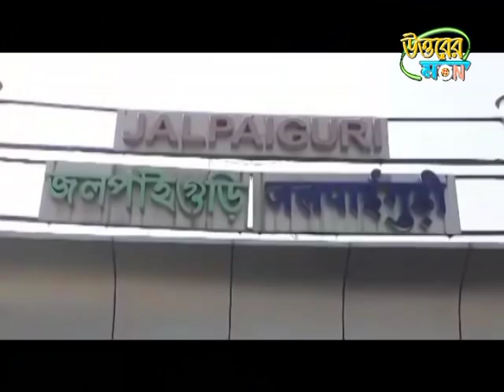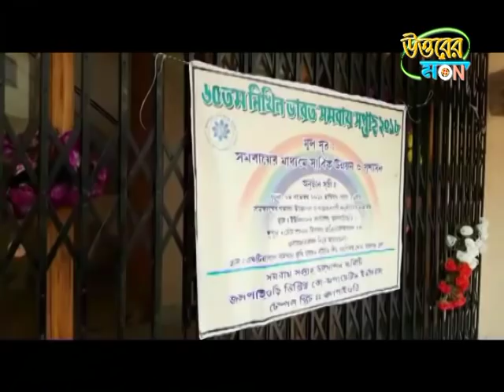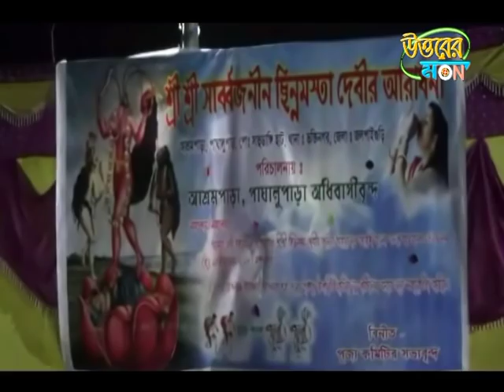UTTARER SAMBAD 14.11.2018